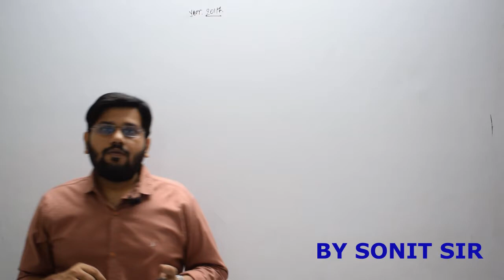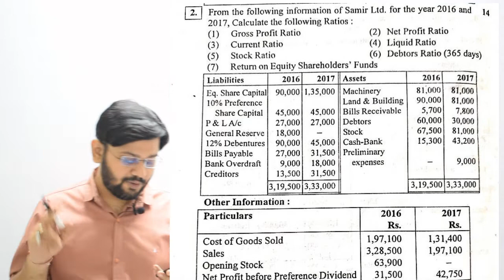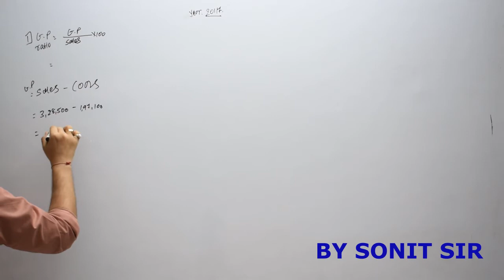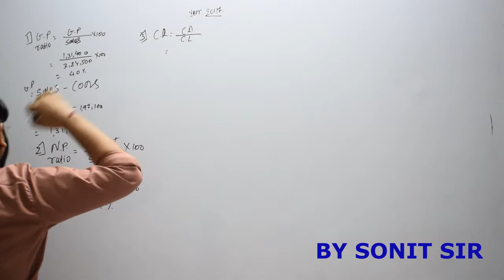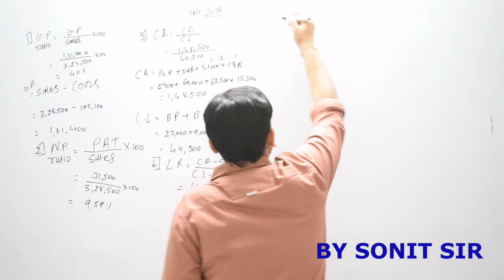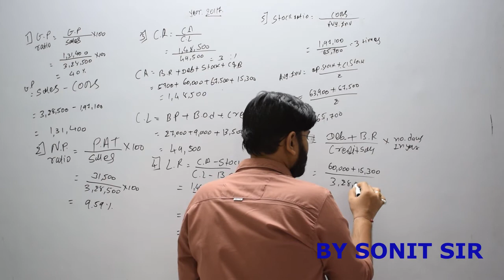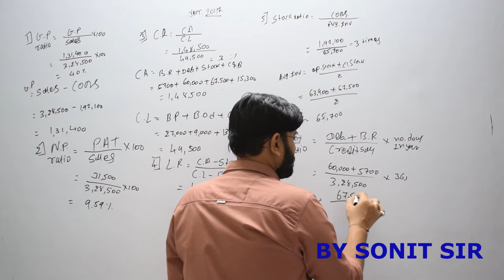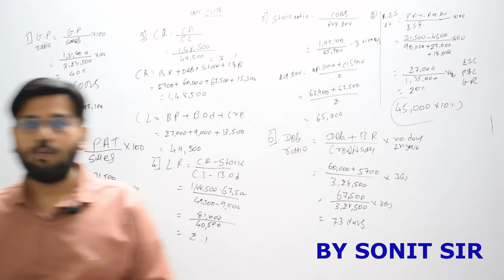8 | Gujarat university 2017 | full sum of ratio analysis | chapter 4 | ty bcom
current ratio capital gearing ratio long term fund to fixed